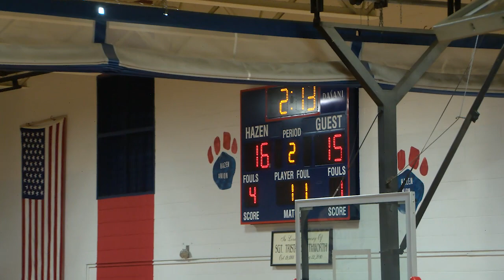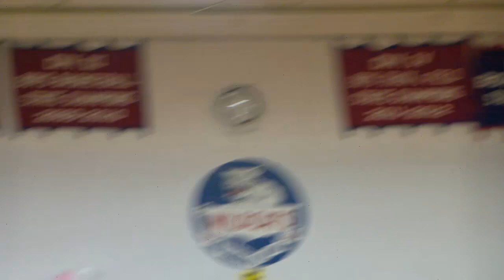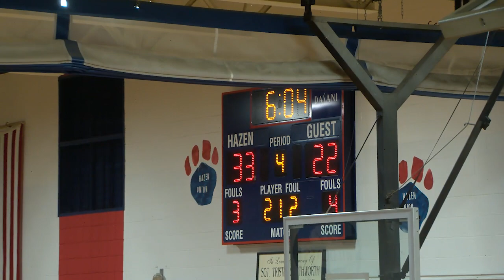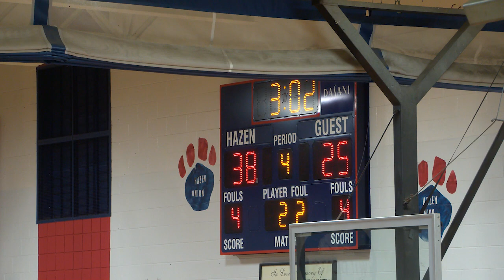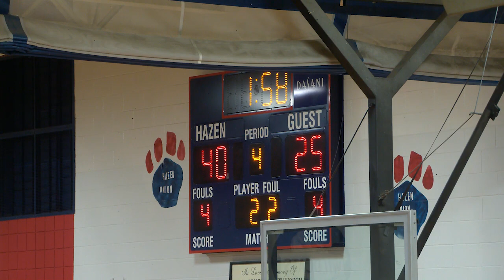Hazen Girls Basketball playing Williamstown: January 26, 2023